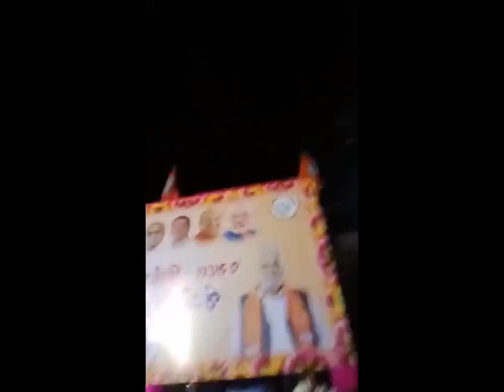Parshottam Rupala 's another speech for Jasdan assembly by-poll in Gujarat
BJP leader and union minister Parshottam Rupala 's another speech for Jasdan assembly by-poll in Gujarat